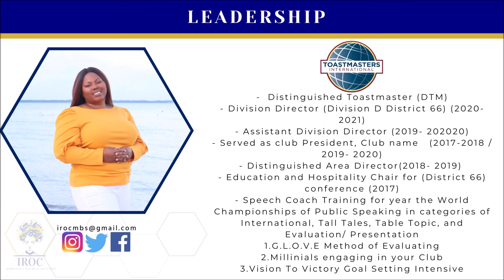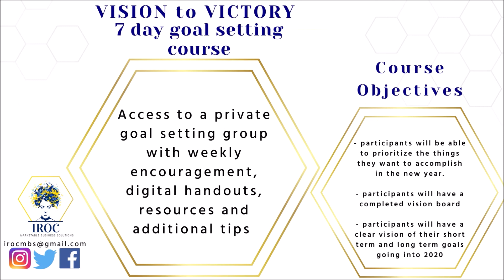No Plan B...You Got This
Elliott Eddie is the owner of DM Media Inc. He is a speaker, author, inventor, and successful businessman.

In this episode, Elliot shares some of the behind the scenes of developing his business and how he believed in himself so much that failure was not an option.  For more information or to connect with Elliot please find him at...